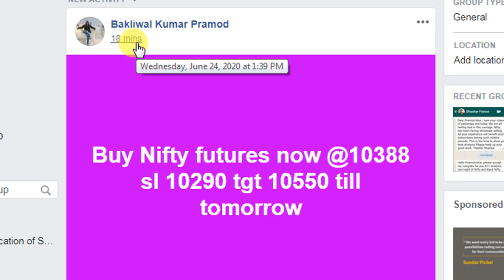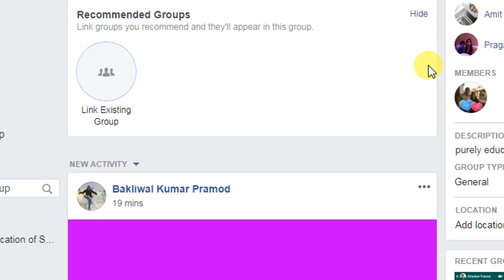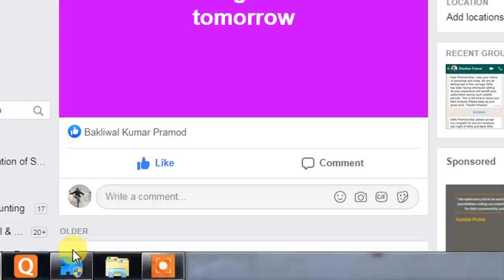MKT UPDATE AT 1 58 PM AFTERNOON